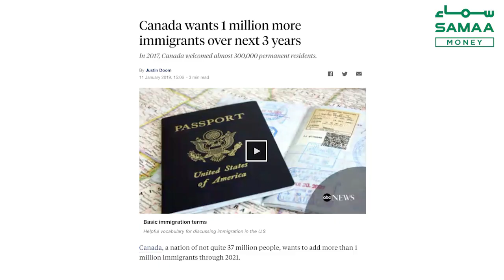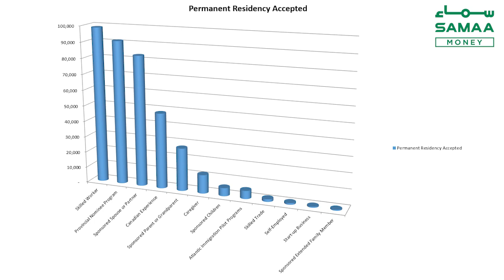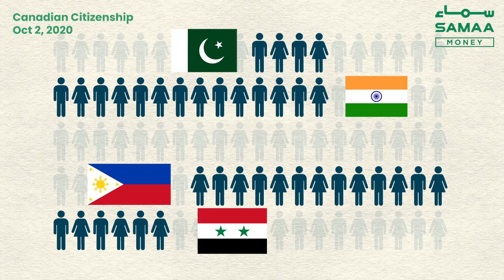How to get Canadian immigration | SAMAA MONEY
The Canadian government is accepting an average 350,000 permanent residence applications every year till 2022. Which applications are high up on the express entry list, what is an ideal candidate for Canada's skilled migration programme, which professions are in high demand and how much does it cost to get Canadian citizenship are some of the most frequently asked questions this video attempts to answer

Watch SAMAA Money editor Farooq Baloch answer the most frequently asked questions about Canada's Express Entry visa programme. The purpose of this video is to provide a quick guide for those interested in moving to Canada through the skilled migration programme or student visa and help them understand why they should or should not apply.

Canada ki hakomat ne 3 saal main 10 lakh logon ko citizenship denay ka faisla kia hay, kia aap in khushqismat logon main se eik hosaktay hain? Kin logon ki application jaldi select hoti hay, kon sey professions ki Canada main ziada demand hay, eik achi application ki kia khusosiyat hoti hain, citizenship ka process aur requirement kia hain aur is par kitney paisay kharch hongay, tafselaat janiye is video main.